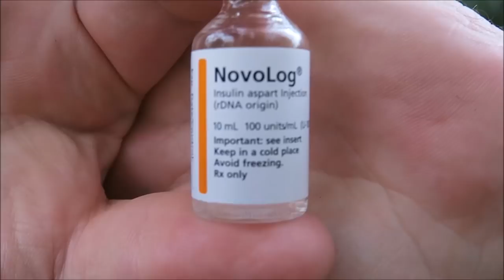(SHTF) Bugging Out Situation: My Biggest Concern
(SHTF) Bugging Out Situation: My Biggest Concern - If you have to bug out and the s**t has hit the fan what is your biggest fear or concern? Mine is medications. Without them my son and myself will not survive no matter how prepared we are.

The Gear I Use For Videos:
Canon G7x Mark II
Main Tripod
Bendy Tripod
Portable Battery Charger
Charging/Data Transfer Cable